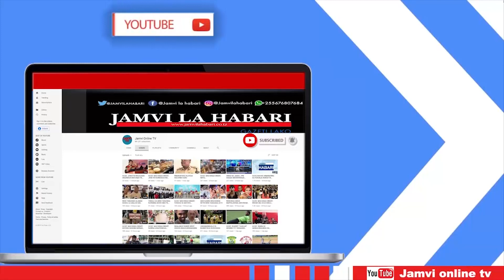"WAJUMBE SIO WATU WAZURI" SIRI ZAO HADHARANI -JK COMEDIAN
fuatilia hapa